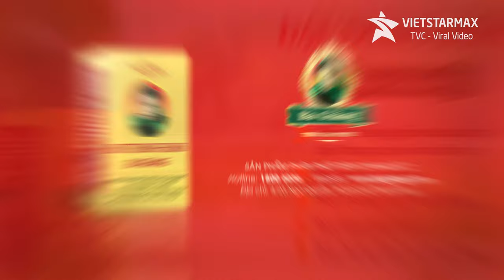VIETSTARMAX | Công ty làm phim quảng cáo TVC Đại Tràng Hoàn Bà Giằng | Phim doanh nghiệp Viral video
𝐓𝐡à𝐧𝐡 𝐥ậ𝐩 𝐭ừ đầ𝐮 𝐧ă𝐦 𝟐𝟎𝟎𝟖 đế𝐧 𝐧𝐚𝐲 𝐕𝐈𝐄𝐓𝐒𝐓𝐀𝐑𝐌𝐀𝐗 đã 𝐭ừ𝐧𝐠 𝐭𝐡ự𝐜 𝐡𝐢ệ𝐧 𝐇Ơ𝐍 𝟓𝟎𝟎 𝐕𝐈D𝐄𝐎 𝐂𝐋𝐈𝐏 𝐐𝐔Ả𝐍𝐆 𝐂Á𝐎 𝐜𝐡𝐨 𝐜á𝐜 𝐝𝐨𝐚𝐧𝐡 𝐧𝐠𝐡𝐢ệ𝐩 𝐭ạ𝐢 𝐕𝐢ệ𝐭 𝐍𝐚𝐦. 𝐂ô𝐧𝐠 𝐭𝐲 𝐥à𝐦 𝐩𝐡𝐢𝐦 𝐪𝐮ả𝐧𝐠 𝐜á𝐨 𝐕𝐈𝐄𝐓𝐒𝐓𝐀𝐑𝐌𝐀𝐗 𝐥à 𝐦ộ𝐭 𝐭𝐫𝐨𝐧𝐠 𝐧𝐡ữ𝐧𝐠 đơ𝐧 𝐯ị 𝐥à𝐦 𝐩𝐡𝐢𝐦 𝐪𝐮ả𝐧𝐠 𝐜á𝐨 đầ𝐮 𝐭𝐢ê𝐧 𝐭ạ𝐢 𝐇à 𝐍ộ𝐢.

𝐕𝐈𝐄𝐓𝐒𝐓𝐀𝐑𝐌𝐀𝐗 - 𝐍𝐡à 𝐬ả𝐧 𝐱𝐮ấ𝐭 𝐏𝐡𝐢𝐦 𝐪𝐮ả𝐧𝐠 𝐜á𝐨 𝐔𝐲 𝐭í𝐧 𝐍𝐡ấ𝐭 𝐕𝐢ệ𝐭 𝐍𝐚𝐦
Phim quảng cáo TVC Đại Tràng Hoàn Bà Giằng là một TVC quảng cáo giới thiệu về thực phẩm chức năng chữa đại tràng. Thuốc Đại Tràng Hoàn Bà Giằng là một dược phẩm do cụ bà Lang Giằng nghiên cứu và sản xuất. Bà Lang Giằng sinh năm 1900, là một trong những lương y khởi xướng phong trào y học cổ truyền ở thời đó. Được đào tạo bài bản, cụ bà Lang Giằng đã tạo ra những bài thuốc đầu tiên có công dụng điều trị bệnh thoái hoá khớp. Thuốc Đại Tràng Hoàn Bà Giằng ngày nay được bào chế theo công thức của bài thuốc gia truyền giúp điều trị một số chứng bệnh ở đại tràng

Lĩnh vực chính:
1️⃣. Sản xuất TVC quảng cáo, làm phim quảng cáo, Video clip quảng cáo.
2️⃣. Sản xuất phim Viral video marketing, viral clip hot nhất, làm video clip viral, phim ngắn viral hay nhất năm 2018, phim lan truyền trên mạng xã hội,
3️⃣. Sản xuất phim doanh nghiệp, làm phim doanh nghiệp, phim giới thiệu doanh nghiệp, corporate video
4️⃣. Quảng cáo truyền hình, quảng cáo online trên các phương tiện truyền thông.
5️⃣. Lập kế hoạch quảng cáo truyền thông (offline và online)

𝐕𝐈𝐄𝐓𝐒𝐓𝐀𝐑𝐌𝐀𝐗 𝐏𝐑𝐎𝐃𝐔𝐂𝐓𝐈𝐎𝐍 𝐇𝐎𝐔𝐒𝐄 - 𝐍𝐡à 𝐬ả𝐧 𝐱𝐮ấ𝐭 𝐏𝐡𝐢𝐦 𝐪𝐮ả𝐧𝐠 𝐜á𝐨 𝐔𝐲 𝐭í𝐧 𝐍𝐡ấ𝐭 𝐕𝐢ệ𝐭 𝐍𝐚𝐦

Phòng 12A-4, Tầng 12A Block A - Tháp A, Toà nhà Centana Thủ Thiêm,
số 36 Mai Chí Thọ, phường An Phú, quận 2, TP HCM.